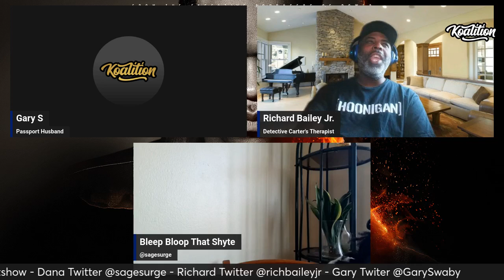Power Book II: Ghost Season 4 Episode 7 - "I Can't Fix This" Recap - Powercast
Power Book II: Ghost Season 4 Episode 7 recap and review. In this episode of Power Book II: Ghost, we discuss the surprising turn of events at the end of the episode after Diana gets her revenge on Felicia, and then learns that she has a child upstairs. Tariq shows up to help her, and is shortly followed by Monet, Carter and Dru. After seeing his partner's body, Carter decides to use the Tejada's and Tariq as leverage against Noma.

What will happen next week in Power Book II: Ghost?

The Koalition provides videos and podcasts relating to the latest news in both gaming and pop culture.